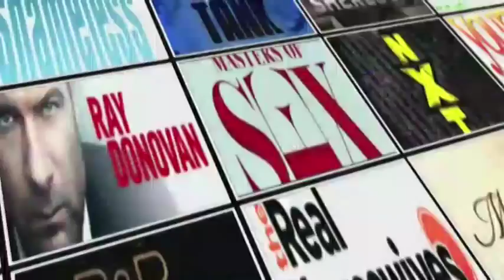Brian Beacock Interview | AfterBuzz TV's Spotlight On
Marielou Mandl interviews special guest Brian Beacock
@MarielouMandl interviews special guest @BrianBeacock

AFTERBUZZ TV - AfterBuzz TV's Spotlight On edition, is a long form interview series featuring actors and TV personalities discussing their roles and shows as well as their thoughts, passions and journeys. In this episode host Marielou Mandl interviews Brian Beacock.

An actor, writer, and musician from the San Francisco Bay Area, Brian won the UK's Royal Television Society "Best Main Title Theme" Award for his lyrical composition work in "Playing It Straight", the UK's hit musical reality program, for which he wrote and produced 30 songs on location, performing them live on-set. After completing the National Tour of "Les Miserables", he moved to Los Angeles where he created a diverse career including voice overs, TV and Film, music direction, writing and composing. Brian has been seen playing a Broadway Axl Rose in Andy Prieboy's cult favorite "White Trash Wins Lotto" at PS 122 in NYC, the world famous Roxy on The Sunset Strip, and as the featured musical guest on "The Conan O'Brien Show". Other theatre credits include: the West Coast Premiere of "Elegies", "When Pigs Fly", "Pageant", "The Last Hairdresser", "Naked Boys Singing", and the insane 35-character one-man show "Fully Committed". He is shopping his scripted comedy "McCracken Live!", feature film "Rewrite", and his arsenal of reality shows.